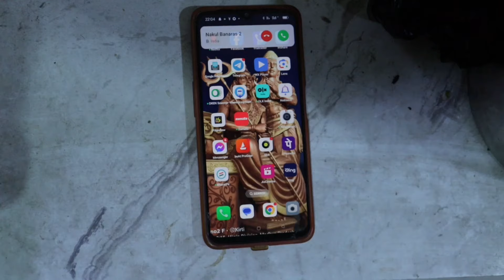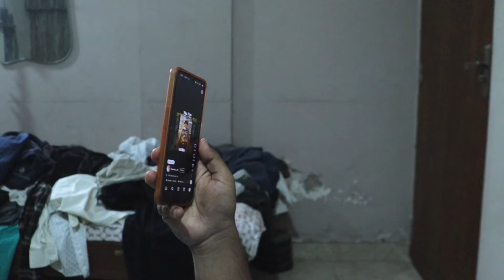छलावा || the illusion-a short horror thriller film || @rainbow_creatio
यह एक नॉर्मल से बन्दे की कहानी है I जिसके पास जाने कहां से आया एक छलावा..

इसका दूसरा एपिसोड भी आयेगा अगरइस एपिसोड ko आप लोगों ka ढेर सारा प्यार और सपोर्ट मिला तो..

धन्यवाद..

मैं आशा करता हूं कि आप आप लोगों को यह वीडियो पसंद आया होगा, अगर यह वीडियो आप लोगों को पसंद आया है तो - लाइक, कमेंट, शेयर एंड सब्सक्राइब करें, और बैल आइकन दबाना ना भूले I

The video is copyrighted with the production house: RAINBOW CREATIO FILMS AND PRODUCTION, use of content with permission is strictly condemnable.

The following Audio is not meant for any Commercial Purpose. It just for showing the Creativity of an Artist.

I respect the Original Music Creator and, All copyright to this Person and Company.

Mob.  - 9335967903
We will respond you within 24 hours.